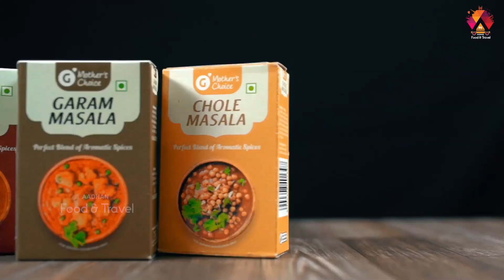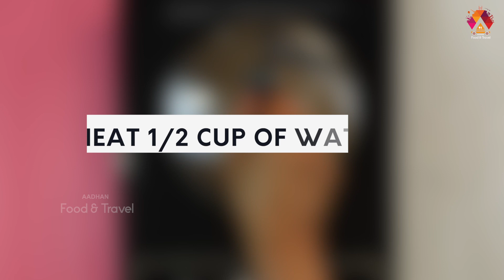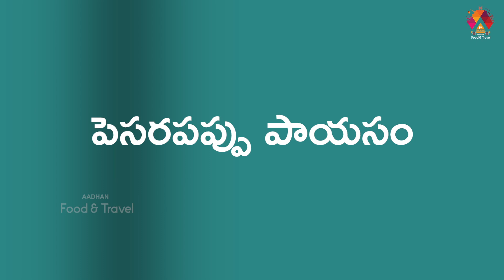Polala Amavasya Recipes | Indian Festival Recipes | Aadhan Food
Amavasya of Shravana Month is known as Polala Amavasya. The name Polala is derived from the  Goddess Poleramma. Watch the video to prepare recipes on polala amavasya.